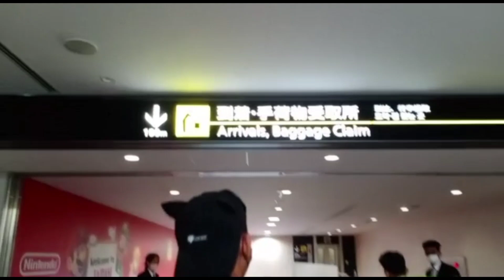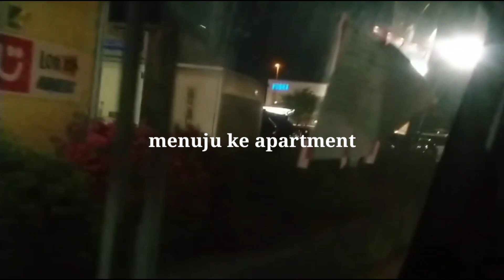Setelah Sekian Lama Berjuang Akhirnya Berangkat Juga Ke JEPANG 🇯🇵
Konnichiwa mina san

Alhamdulillah akhirnya aku berangkat juga ke jepang setelah sekian lama proses dan proses akhirnya Sampai juga di jepang.
dan terimakasih juga untuk mina san semua karna berkat support dan doa nya akhirnya aku bisa berangkat ke jepang dan bisa aktif membuat vidio lagi! Arigatou 😊
Dan aku harap bisa terus membuat konten konten menarik tentang jepang.

*note : vidio di ambil ga pakai stabilizer! Tpi hanya pakai tangan secara manual... Jadi mohon maaf / di maklumi kalau kualitas nya tidak maksimal dan banya goyang🙏